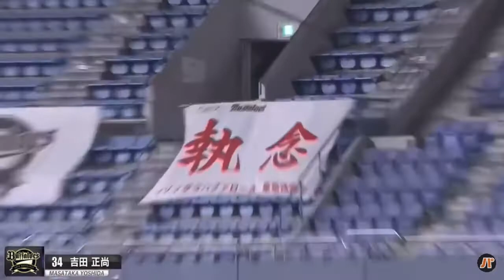吉田 正尚 〜宿命〜